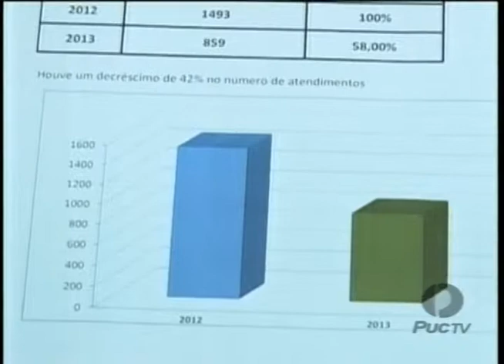PUC Goiás - Cresce o número de reclamações contra planos de saúde 14-01-2014